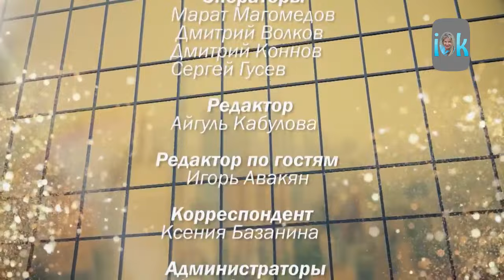ЛЮБОВЬ И ИЗМЕНА. АВРААМ РУССО О СВОЕЙ ЖЕНЕ. Ток - шоу. Канал Ирина козлова режиссёр.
Один из выпусков программы "О вкусах не спорят". В программе гости делятся историями из жизни. В этом выпуске Авраам Руссо говорит о том, что такое Любовь и измена. Рассказывает о своей семье: жене и детях. Измена мужа и измена жены, возможен ли брак без измены? Психология отношений - это сложная наука, - считает Автраам Руссо.  Любовь и измена - всегда рядом, трудно сохранить верность и доверие в браке и в отношениях. Авраам Руссо о своей жене говорит восторженно и с благодарностью.
ТВ программа в разделе МОЁ ПОРТФОЛИО. Режиссёр Ирина Козлова.
Это  ток - шоу, которое я поставила как сценарист и режиссер. В программе Авраам Руссо рассуждает на тему "Брак без измен".
В 2017 году наш ген.продюсер Л. Юргелас предложил сделать ток-шоу, в котором двое ведущих - мужчина и женщина разговаривают с известными и интересными гостями на самые щекотливые и острые темы. А я придумала взять за референс фильм "Укрощение строптивого" с Челентано. В результате родился цикл "О вкусах не спорят", в котором обаятельная ведущая Светлана Абрамова и Ассоль призывали к гибкости и следованию трендам, а брутальный Александр Анатольевич и Сергей Набиев утверждали, что он - это и есть тренд. А все остальное выдумано.
В гости приходили Валерия и Пригожин, Отар Кушанашвили, Алёна Апина, Татьяна Веденеева и многие-многие другие политики, блогеры, телеведущие, артисты и т.д.  Полицеймако и Хакамада были фееричны по теме "Логика или интуиция", а темы бесед были очень: он и она. кто платит? Как пережить несчастную любовь, я белая ворона и много-много других. Было снято 50 часовых программ. Гости рассказывали эксклюзивные вещи: Папунаишвили, как у него на первом свидании с будущей женой расстроился желудок, и он через каждые 15 минут под разными предлогами отлучался. Кушанашвили - как его выгнали ото всюду после скандала, и от него отказались вообще все, даже самые близкие друзья...  В программу включены комментарии психолога Павла Ракова.
В общем, это было супер! Всем нравилась атмосфера и уютный 40 этаж Меркурий Сити Тауэр.
Я не могу опубликовать все выпуски. Но некоторые публикую на своем ютуб канале.
О вкусах не спорят. ТВ программа. Режиссёр Ирина Козлова. Влог ( vlog ).
А ещё можно заглянуть сюда:
( для тех, кто любит читать)